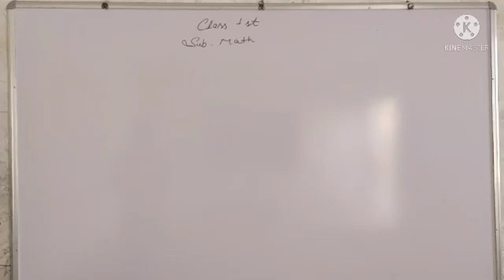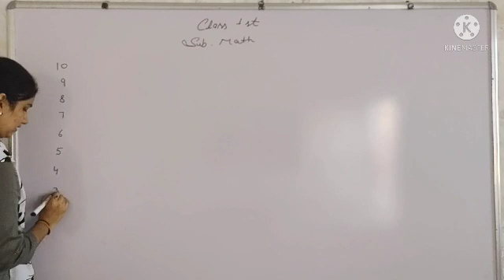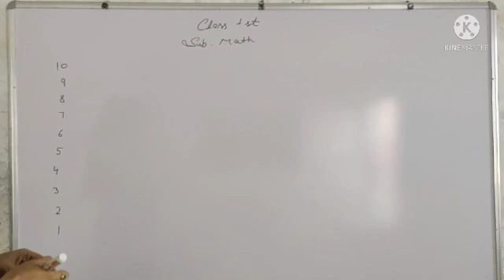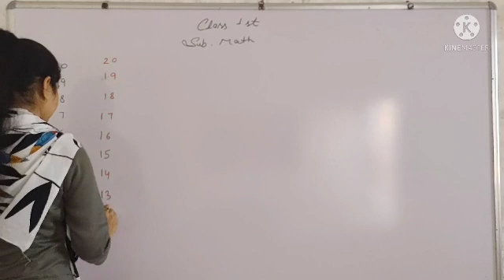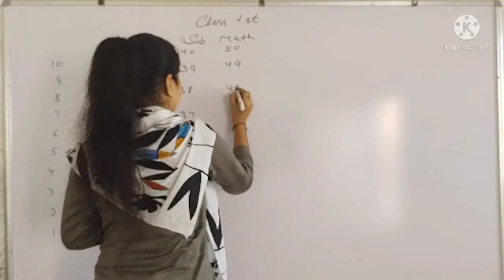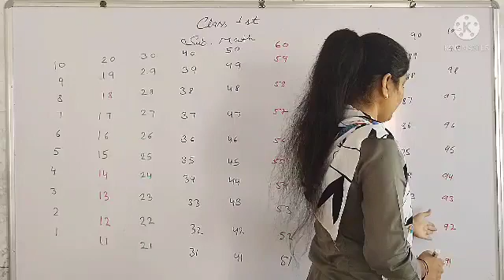RBSE ||Math ||Ist ||Reverse Counting